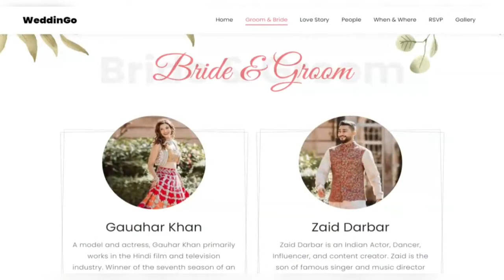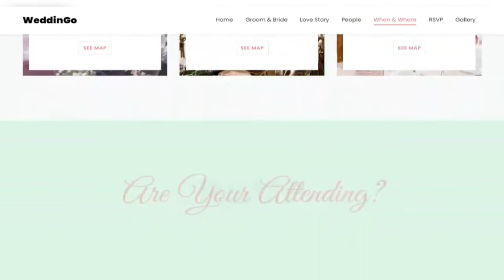Gauahar Khan's wedding invitation video is out | Gauahar khan and Zaid Darbar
Gauahar Khan and her soulmate Zaid Darbar, are finally tying the knot today. To announce to the world that "Gauahar weds Zaid" here's a wedding invitation that can give a modern look to the way wedding invitation cards have been distributed so far. For a couple who has captivated the audience with acting and dancing on the screen, a wedding invitation video just works the best.

For more invites

Or
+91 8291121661